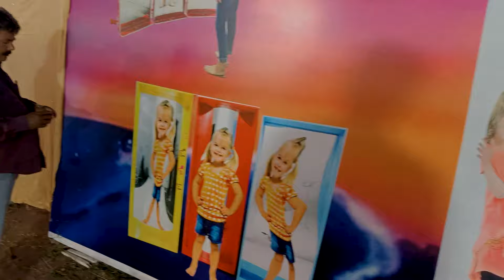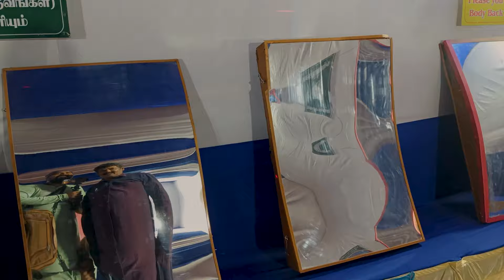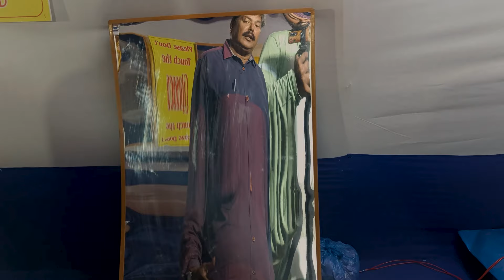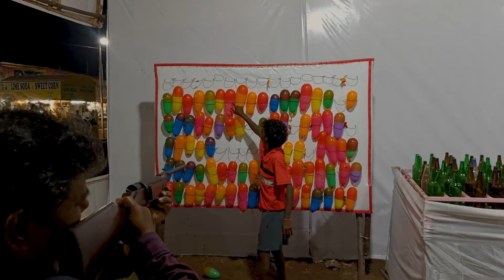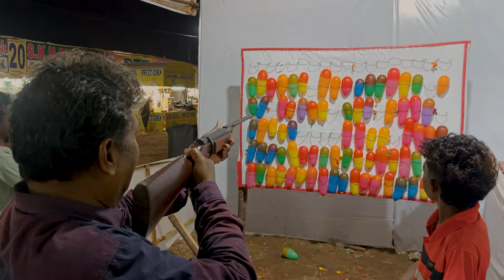கலர்ஃபுல்லாக களைகட்டும் தீவு 2024 with Appa | famliy vlogs | Danny j vlogs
Friends and family ellorukum iniya vanakkam  🙏
Life la ellarum happy ah irukanum. keep your self happy and mudinja mathavangala happy pathukonga.